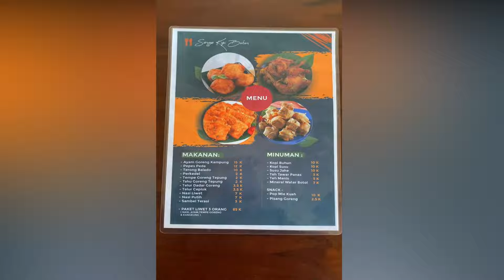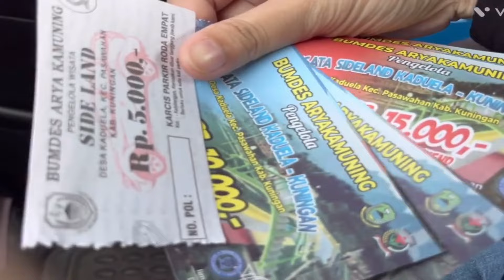10 WISATA KUNINGAN TERBARU 2024 YANG BISA KAMU KUNJUNGI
Selalu ada wisata baru di kuningan. Wisata Kuningan terbaru 2024 didukung dengan alam yang indah dengan banyak potensi yang dimiliki. Ada banyak pilihan destinasi liburan bersama keluarga. Kawasannya juga punya kontur yang datar dan berbukit sehingga memiliki pemandangan yang wajib dikunjungi. Sebelum pergi, kamu bisa simak beberapa rekomendasi wisata Kuningan terbaru yang kami rekomendasikan.

Embun Sangga Langit
T1ktok Streetfoodkuningan

Terima kasih kepada teman teman yang sudah mengijinkan dan mensuport channel ini.